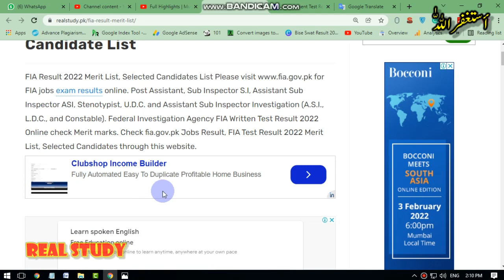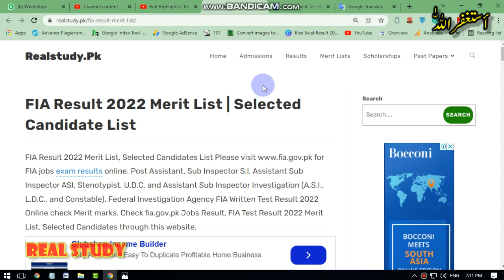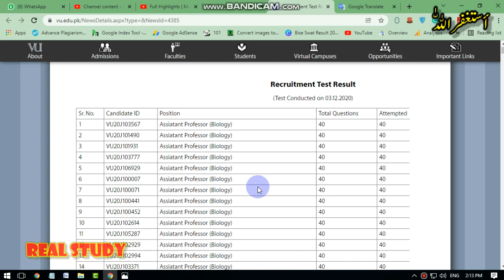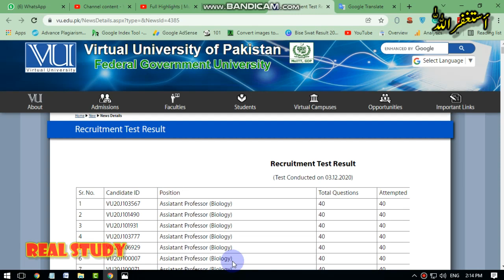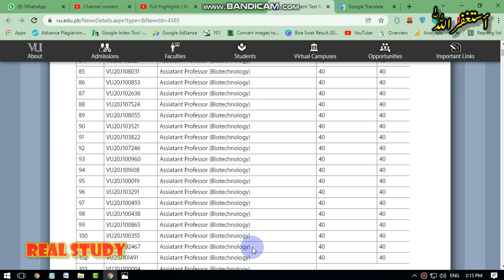Fia written test result date 2022 | Fia merit list (announced) 2022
Fia written test result date 2022.Fia Merit list 2022.FIA Test Result 2021,22/ FIA jobs written test results latest updates / FIA Results.FIA Result 2022 physical and Written test SI, ASI, Constable, ASI, UDC, LDC, Steno and all jobs test check online by CNIC Number Name Roll No. Fia written test result date 2022|| Fia open merit 2022.fia result 2022 virtual university.fia result 2021 online check.fia result 2022 assistant. result 2022.fia written test result 2022 constable.
fia result 2021.Fia written test result date 2022|| Fia open merit 2022.FIA Written Test Result 2022 Online check Merit marks.

FIA Jobs Test Result 2022 Merit List SI ASI UDC LDC.
FIA test Result 2021, 22 / FIA jobs written test results latest updates for all posts / FIA CBT test Results date constable ,asi, udc, ldc and Assistant updates 2022.